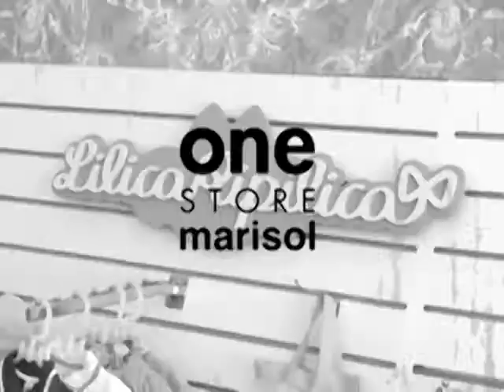ONE STORE AVENIDA BRASIL CASCAVEL 26 04 2012